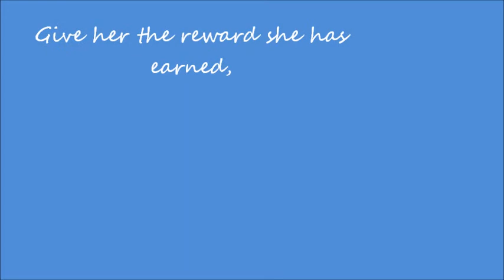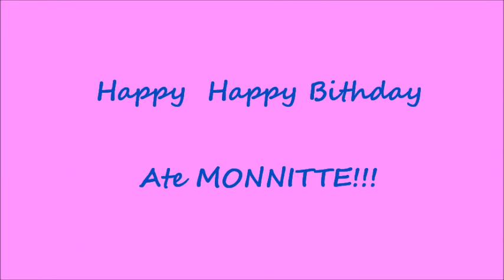Happy Birthday Ate Monnitte